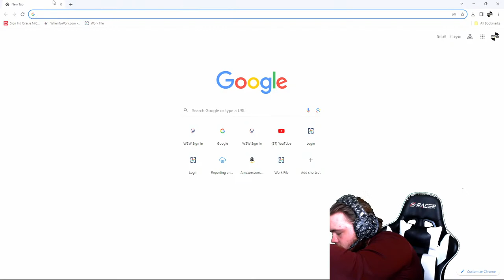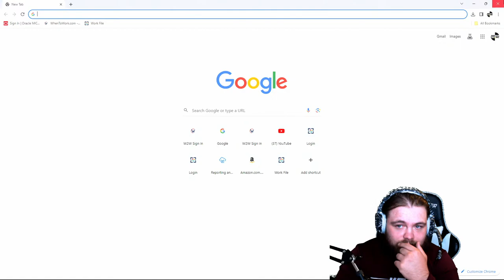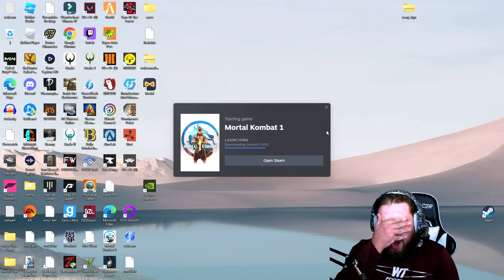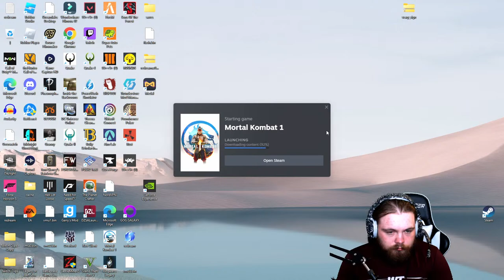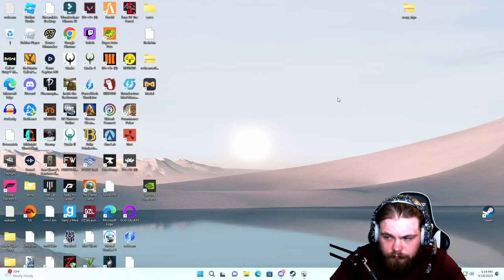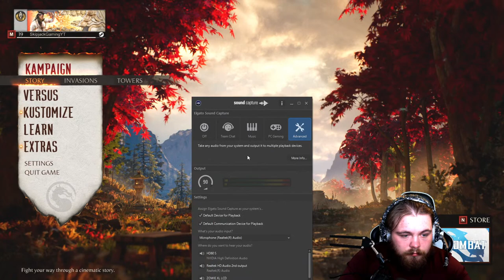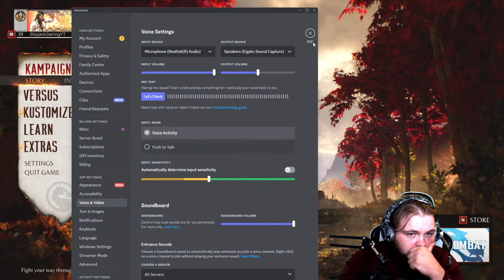TooTallMayne Vs. Skipjack Pro Leauge Ranked matched